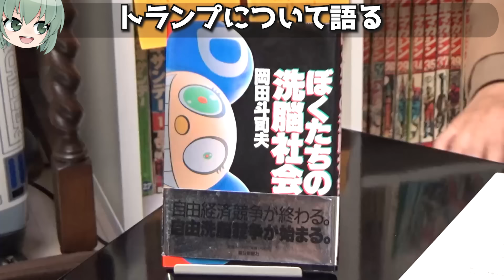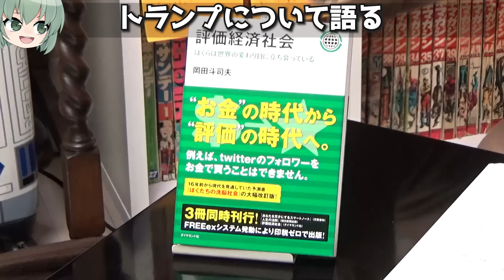「関係者の方、今すぐ護衛を増やしてください。」トランプを徹底分析！【岡田斗司夫 / 切り抜き / サイコパスおじさん アメリカ大統領選 ハリス トランプ大統領】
00:00 次なるターゲットは…
04:15 トランプはエンタの神様
09:40 トランプを語る